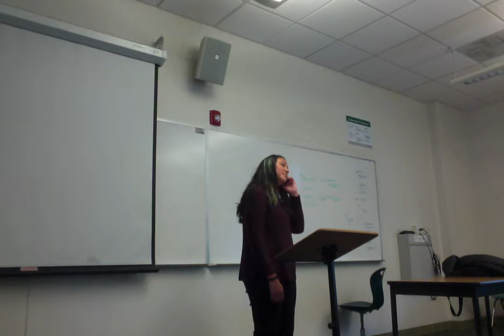Movie on 4 25 18 at 9 29 AM